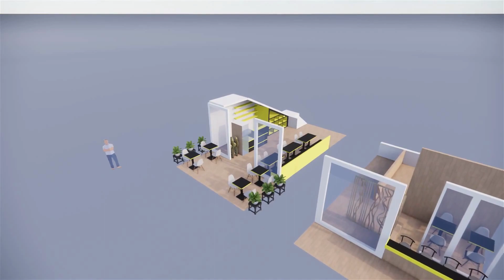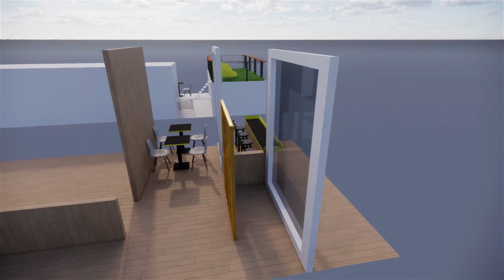Design Cafe Jambi Di Bandung, custom ruangan, resto, rumah makan,